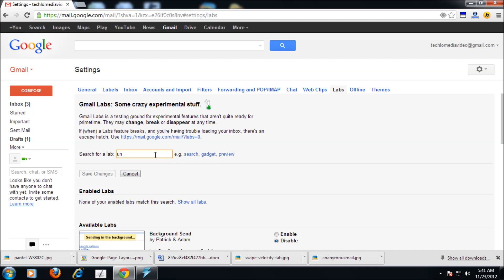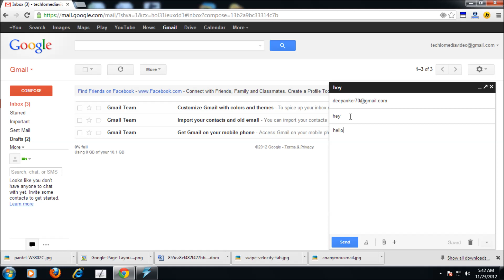Undo Send Emails in Gmail and Stop email from Being Sent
Gmail has an option that allow users to stop email from being sent just after clicking on send button. In other words, you can undo a mail send in GMail.

The process is not complicated. Watch this video to know how you can enable undo send feature in GMail and prevent embarrassing moments.